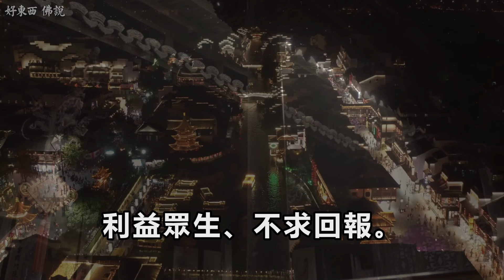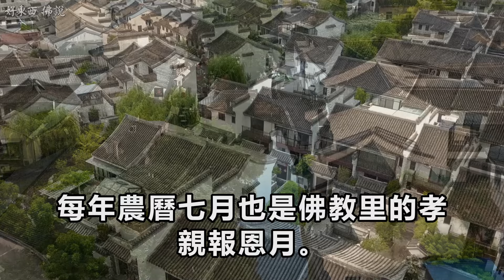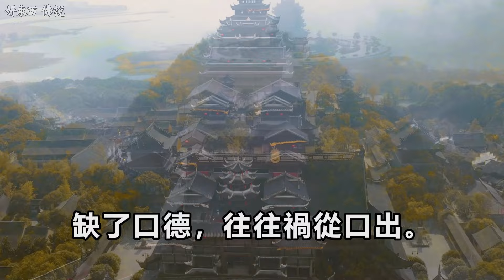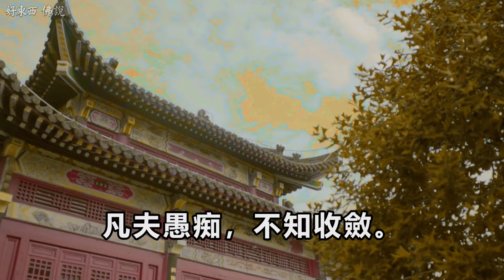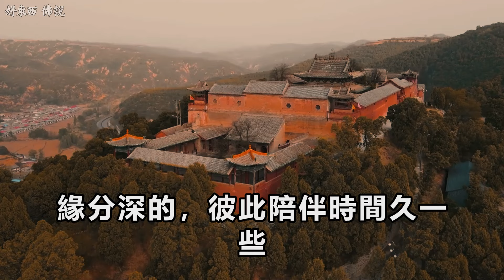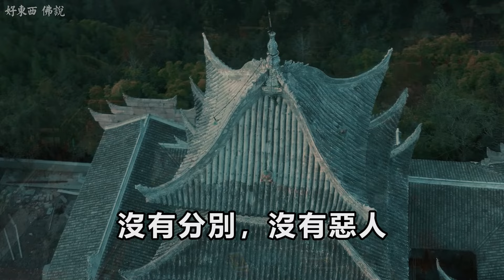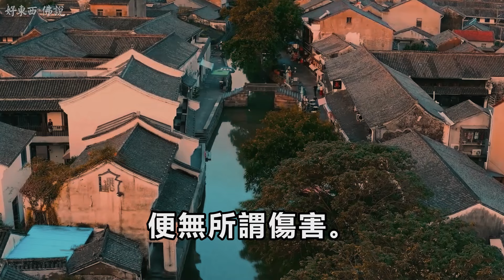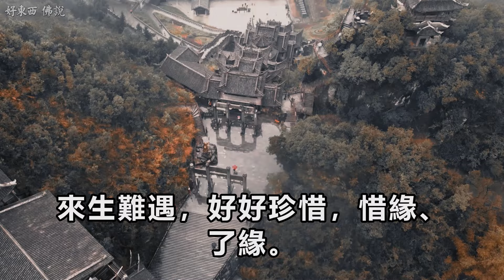因果不饒人，不信你看！佛教：這6件事損耗「陰德」，別再做了 | 好東西 佛說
因果不饒人，不信你看！佛教：這6件事損耗「陰德」，別再做了

親愛的觀眾朋友們，在生活中，每一個善行或惡業都會直接影響我們的福報。讓我們一同思考“人無德則不能立”這一教義，通過這段故事了解“陰德”。

經書中說：“陽善享世名，陰德天報之。”陰德是指在暗中行善，不求回報，只因內心的慈悲，利益眾生。真正的善行不是為了被人稱讚，而是因為內心的安詳。

損耗陰德的六種行為：
1、不孝父母： “百善孝為先”，孝順是最大的善行。佛教中諸大佛菩薩都是“大孝”的典範，如地藏菩薩、目犍連尊者。孝順父母是積福最好的方式，等同於供養佛。
2、殺生： 殺生是最嚴重的罪行，破壞福報和智慧。殺生的業報會不斷輪迴，今日你殺它，來世它殺你。
3、造口業： 口是禍福之門，妄言必有災殃。佛教講“三業”：身、口、意。口業影響福禍，言語狂妄會消耗福報。
4、邪淫： 邪淫是萬惡之首，嚴重消耗人的福報，導致家庭不和、財富流失、子孫不孝等種種障礙。
5、嗔怒： 嗔怒是障礙之源，脾氣越大，福報越少。忍辱是菩薩道的重要修行，心量越大，福報越多。
6、傲慢狂妄： 傲慢會招致禍患，謙虛謹慎才能保福報長久。心中沒有敬畏，再有才能也是枉然。

我們每個人一生都會遇到各種因緣，緣深緣淺皆有定數。有的人是來溫暖我們的，有的人帶給我們傷害和痛苦。不論是感動還是折磨，都是自己命里的因緣，躲不掉，唯有接納和了緣。

人生其實就是一個不斷了緣的過程，緣分盡了，自然就不會再見。善緣帶給我們愛與關懷，惡緣帶給我們苦難，都是在歷練我們，成就我們的修行。

在生活中遇到傷害自己的惡人時，佛陀教導我們：別人的詆毀和中傷，如果你不接受，那這些惡意就回到他們自己身上。我們要學會忍辱，不要活在別人的眼裡和嘴下，我們是為自己而活。

“無魔不成佛”，那些惡人的傷害，實際上是化身的佛菩薩，來渡我們，成就我們的修行。善待每一個人，學會轉念，心中不執着，便無所謂傷害。